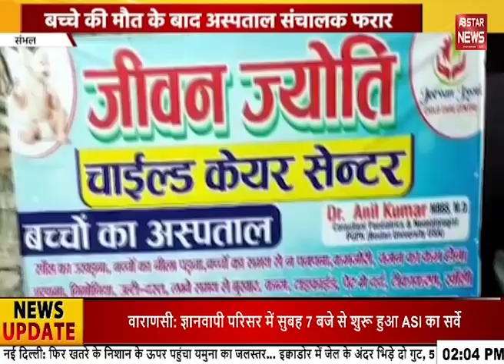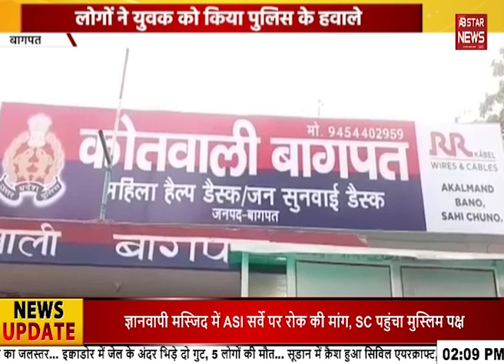सीमा हैदर के आधारकार्ड को लेकर छापेमारी || AB STAR NEWS